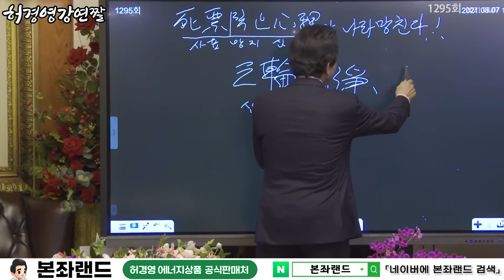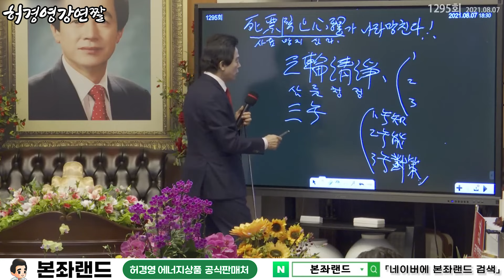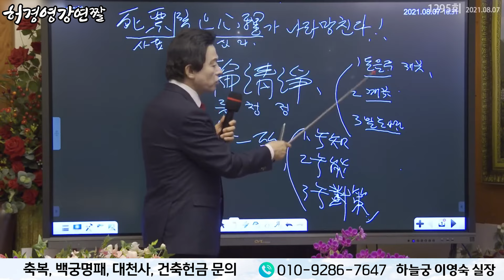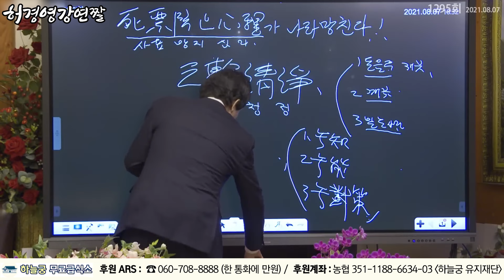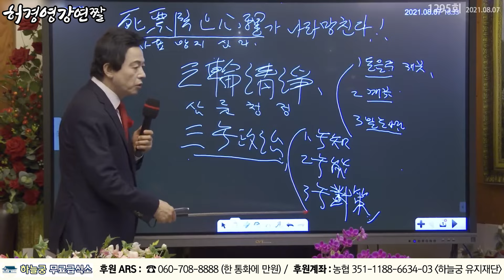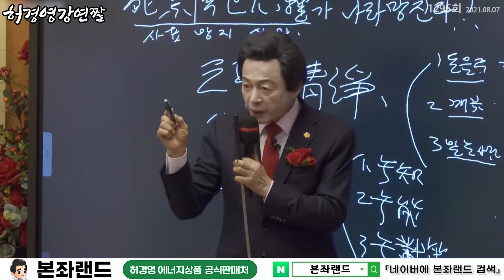돈을 버는 자들이 반드시 지켜야 할 3가지 - 허경영 -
■ 하늘궁 무료급식소 후원

■ 종합안내 대표번호(본좌섭리회) : 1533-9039
■ 축복/명패/대천사 상담 : 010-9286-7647
■ 허경영 강연 참가 안내 : 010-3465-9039
■ 헬로우 호텔 숙박 예약 : 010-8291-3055